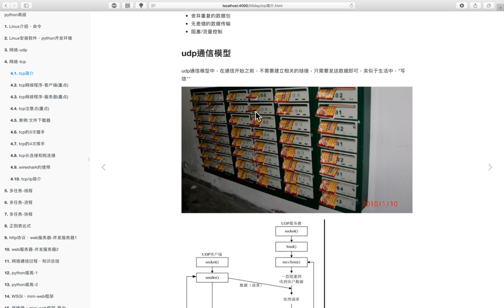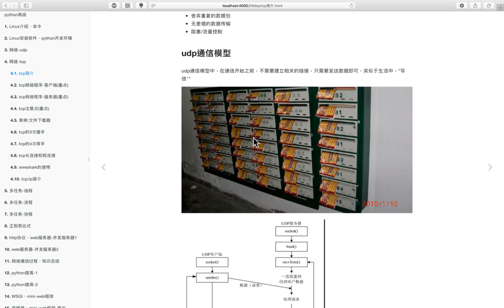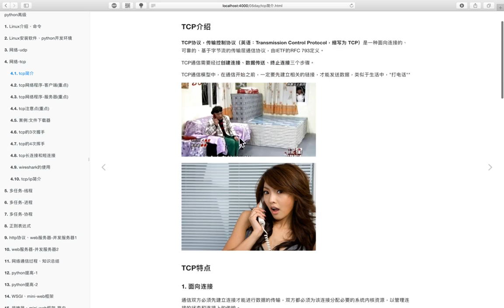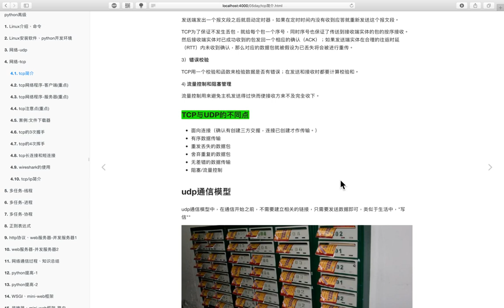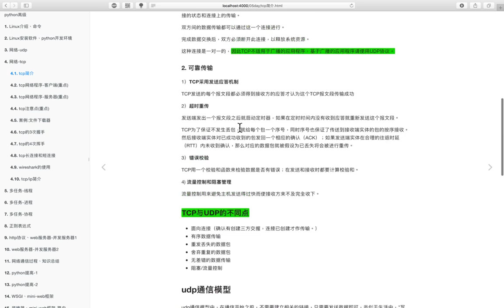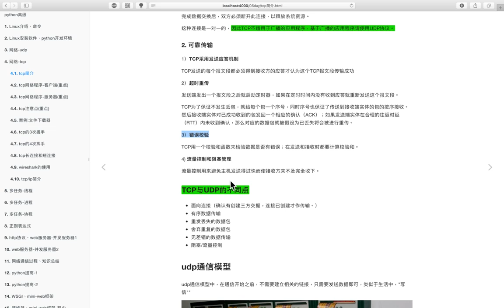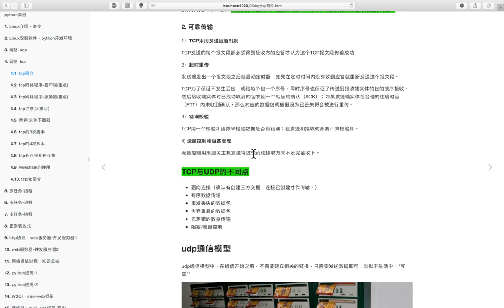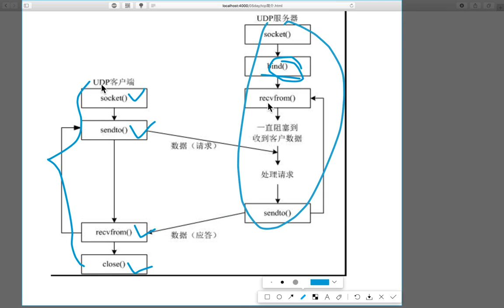01 网络编程丨03 tcp客户端丨01 tcp介绍